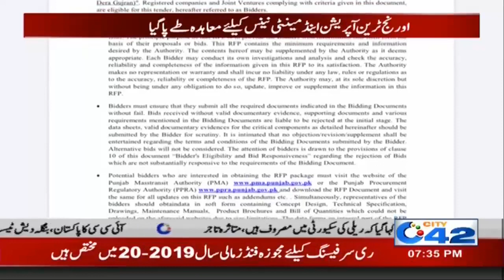Contract Reached for Orange Line Train Operation and Maintenance